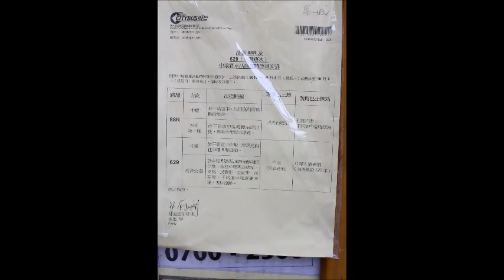[特別改道] 城巴CTB 88R 沙田第一城→中環(租庇利街) @ 577 (非專利部)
車牌: HD7093
車型: 富豪奧林比安12米   Volvo Olympian 12m
全程收費: $19.5（運輸署登記收費為$20.0）
備註:
i) 配合電動方程式賽車舉行,  本線特別改道:
   1)不經民光街
   2)取消「中區政府碼頭」總站, 改以「租庇利街」為臨時巴士總站
ii) 運輸署官方路線編號為 NR88
iii) 官方全程行車里數為18.0公里，行車時間約為45分鐘 (平均 行車時速約為24公里)

車站:
沙田第一城  City One Shatin
分域街  Fenwick Street
高等法院  High Court
匯豐總行大廈  HSBC Main Building
租庇利街 (臨時巴士總站)  Jubilee Street

途經街道 / 隧道 / 大橋:
銀城街
小瀝源路
大老山公路
大老山隧道
觀塘繞道
鯉魚門道
東區海底隧道
東區走廊
維園道
告士打道
內告士打道
分域街
軒尼詩道
金鐘道
皇后大道中
畢打街
干諾道中